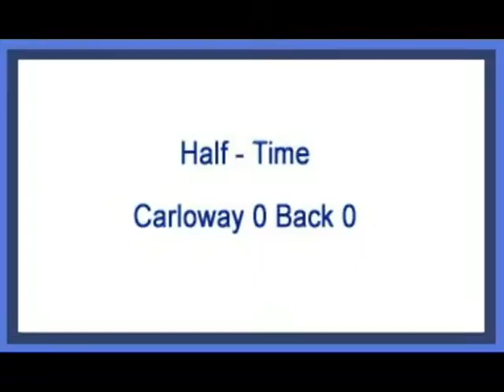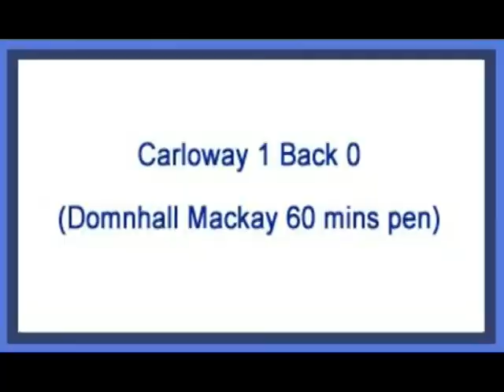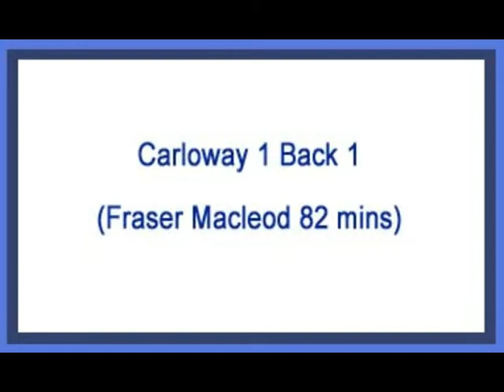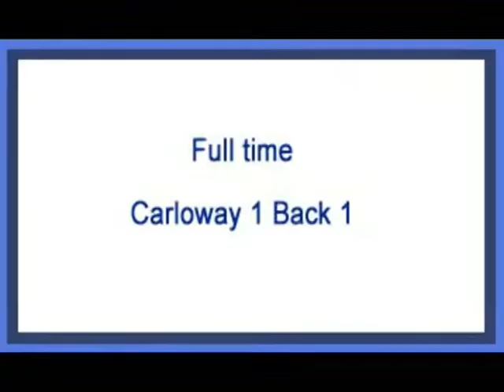Carloway 1 Back 1.mpg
Carloway versus Back in a Lewis & Harris league match in 2010